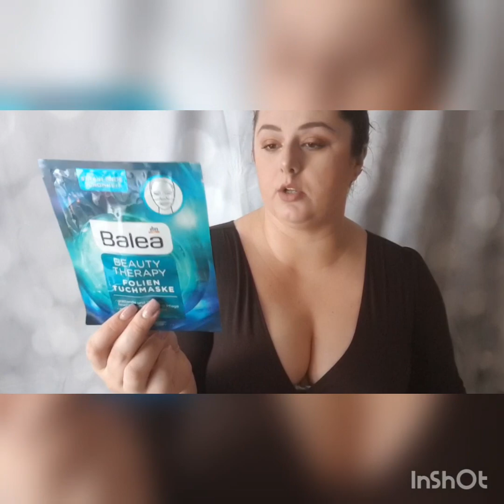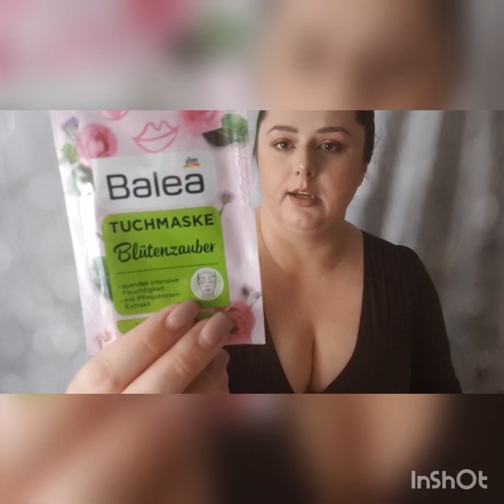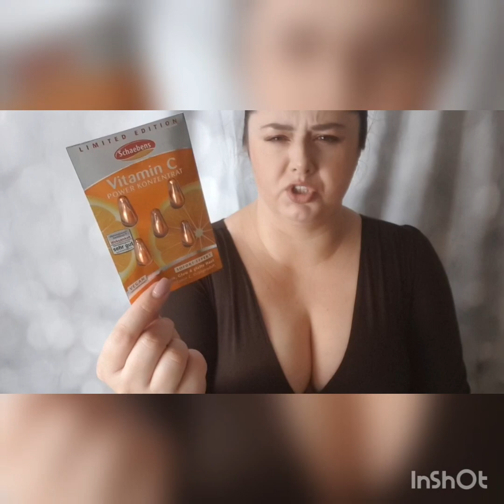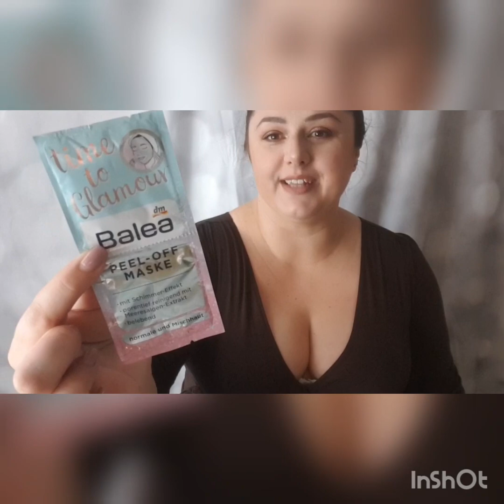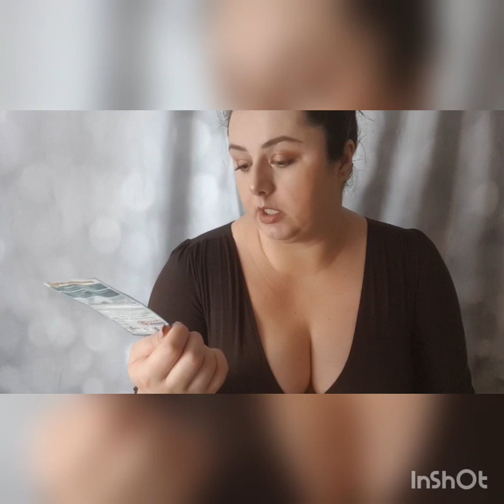Beauty Haul/DM Haul + DM Noviteti #12!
Zapratite me i na drustvenim mrezama!